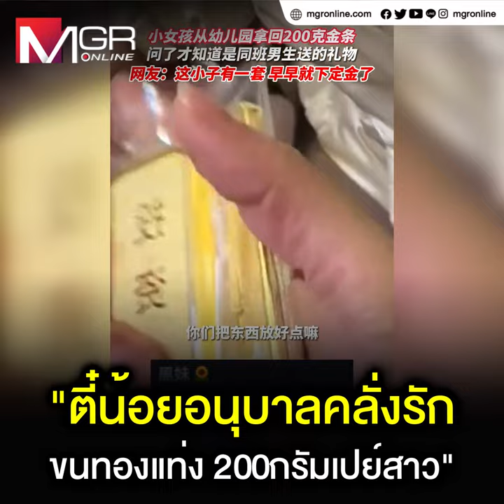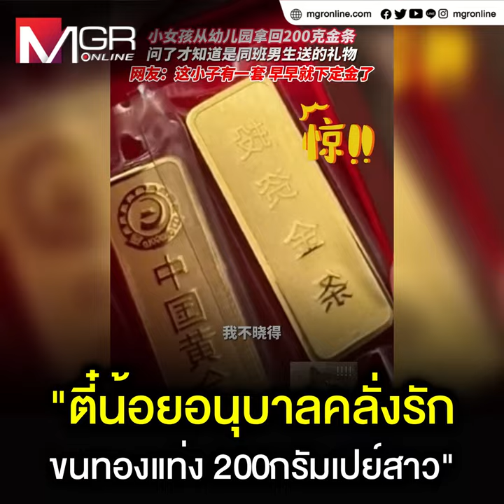"ตี๋น้อยอนุบาลคลั่งรัก ขนทองแท่ง 200กรัมเปย์สาว"